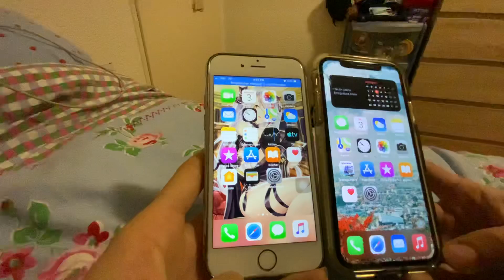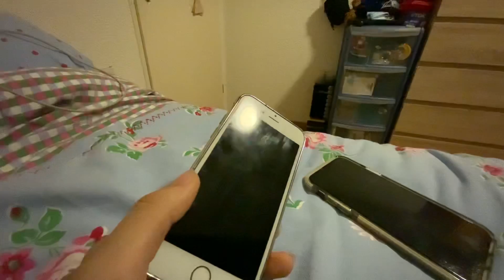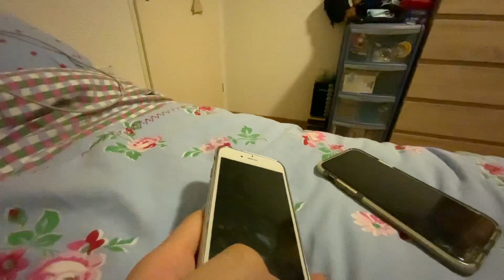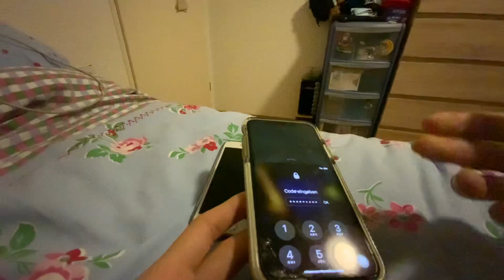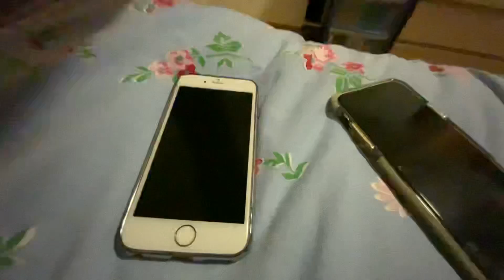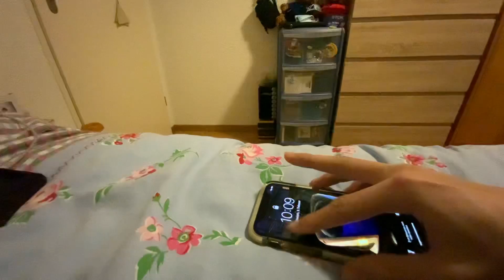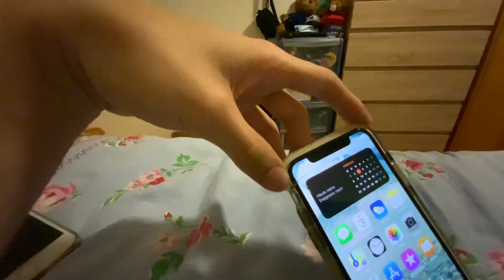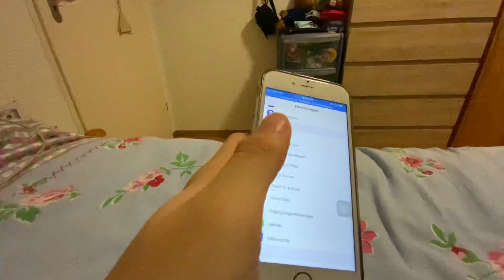iPhone 6 vs iPhone Xs